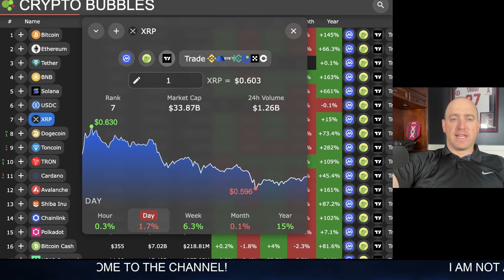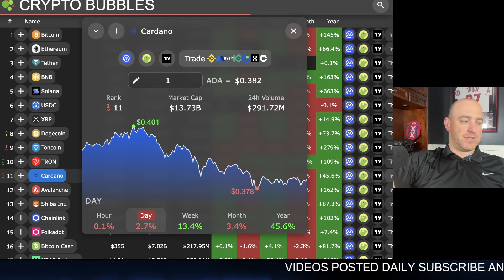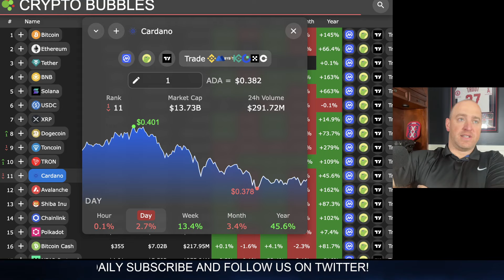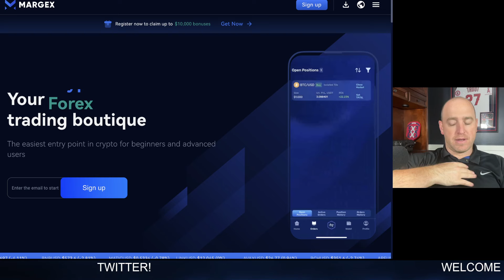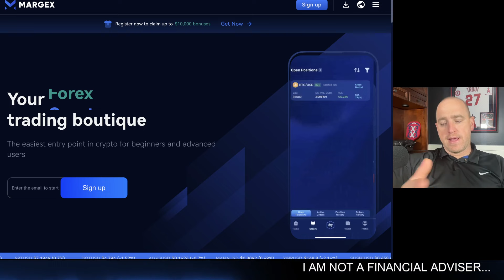Breaking Cardano (ADA) News: Chang Update!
Stay up to date with the latest Cardano news today! Watch this video for updates on Cardano, including price predictions and any recent changes. If you're a fan of ADA token, this is a must-watch!

***I WILL NEVER CONTACT YOU ALL OTHER EFFORTS ARE SCAMS BEWARE***

cardano, ada, cardano news, ada news, cardano staking, ada staking, charles hoskinson